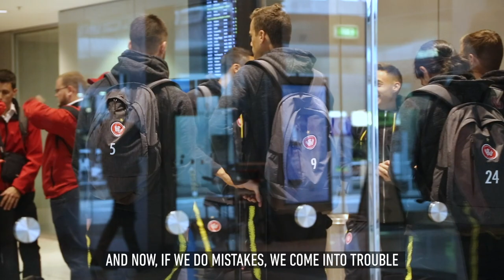FFA Cup Airport Departure: Markus Babbel & Brendan Hamill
We caught up with head coach Markus Babbel and Brendan Hamill ahead of tomorrow night's FFA Cup fixture against Hellenic AC at Darwin Football Stadium.